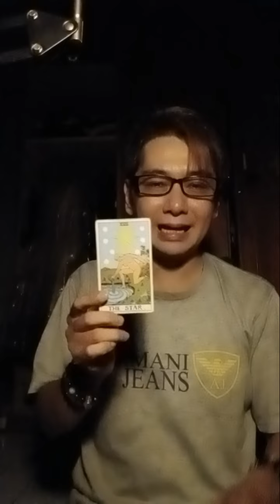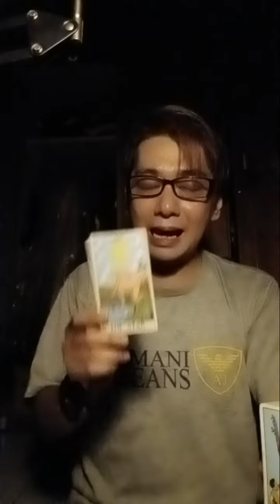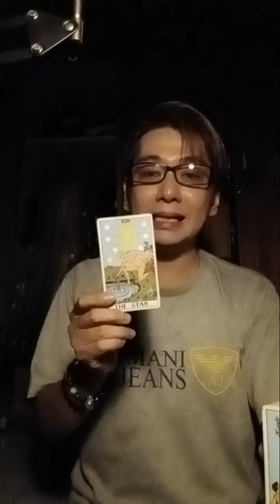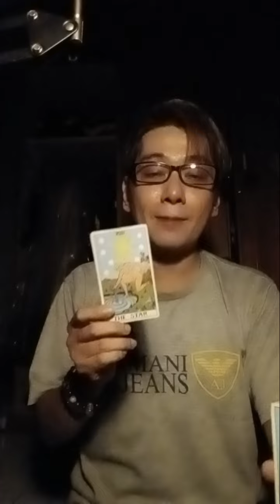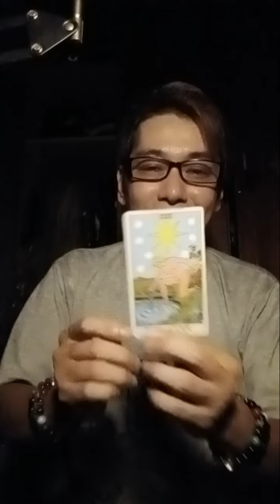1 kartu pesan singkat di hari Minggu 29 September 2024 untuk semua orang. 🔮